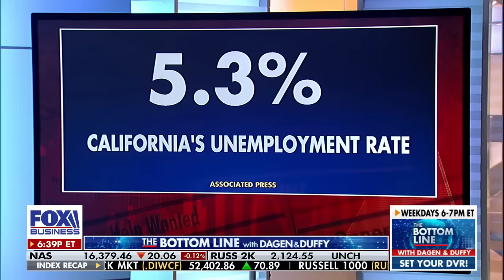California's looming $20 minimum wage set to cause layoffs: Fast food franchisee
McDonald's franchisee Scott Rodrick speaks out against policy that could lead to laid-off workers on 'The Bottom Line.'